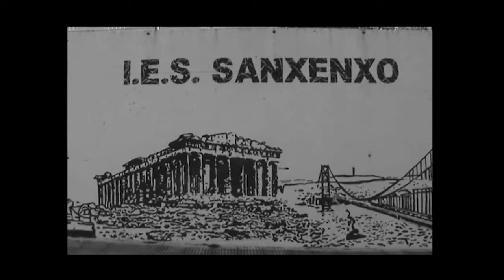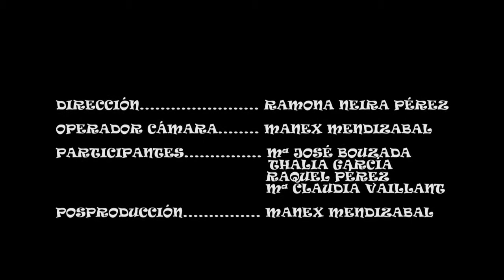Homenaxe Rosalia3 (50Mb)